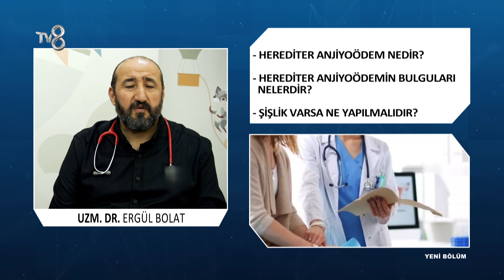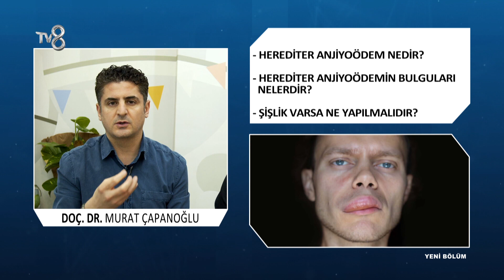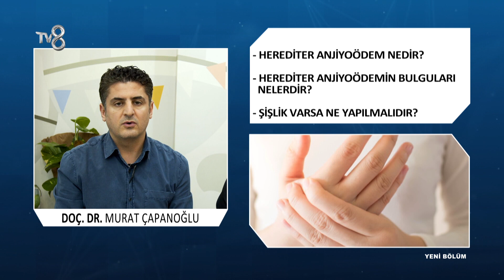Herediter Anjioödem Nedir? | Doç. Dr. Murat Çapanoğlu & Dr. Ergül Bolat | 8'de Sağlık